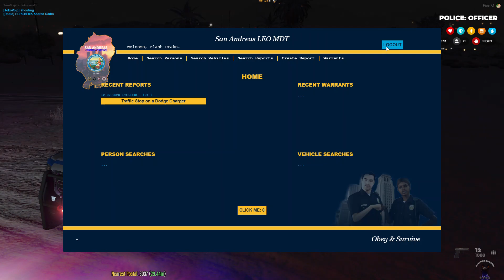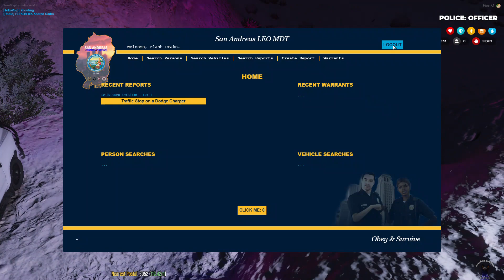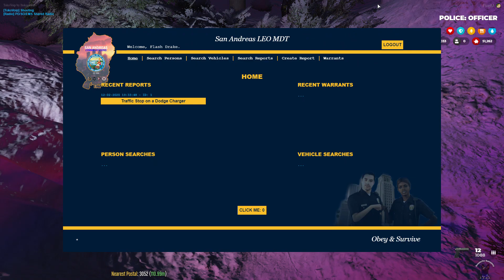DRRP | Carzy night | DRRP #1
Downrite RP is a ESX based, LEO and Civilian Life roleplay server with real laws, vehicles, housing, businesses and multiple other amazing things.

Downrite RP was established in in late august . Our goal as a community was to have realistic roleplay, with no constant bs. alot of good non shooting rp 24/7. Here at DRP everyone is seen as a equal, this is not a hierarchy. Every single idea or thought is considered here in DRP. Our goal at DRP is to bring something different to the table. To make people enjoy fivem, so people who work all day can come home and blow off some steam by relaxing and hoppin on, We want to have the best roleplay experience

Come check us out and you wont be dissapointed.

You have to be whitelisted for LEO And Fire/Rescue. But the training is easy but very advancing.

Actively hiring LEO and FIRE/EMS - Open Supervisory/Leadership Positions Available!

Police & Sheriff have multiple departments/jurisdictions.

(You get to use many different cars and liveries!)

Our Main LEO Departments:

San Andreas State Troopers ( Hiring )
Blaine County Sheriffs Office ( Hiring )
Los Santos Police Department ( Hiring )
*San Andreas Fire and Rescue ( Hiring )
Why Join?

Relaxed Server - Most scenarios are allowed
Custom Realism Scripts for Vehicles & Aircraft
Custom Vehicles
Emote Menu
Purchaseable Housing, Purchaseable Businesses.
Friendly staff
Unique custom server features
Both discord and TS
Custom Scripts
Always adding leo Subdivsions
Hopefully this didnt bore you and you give us a chance, Were the real deal. your missing out by not joining.